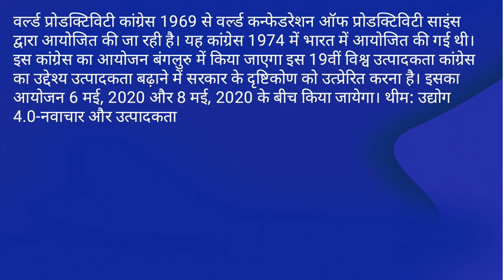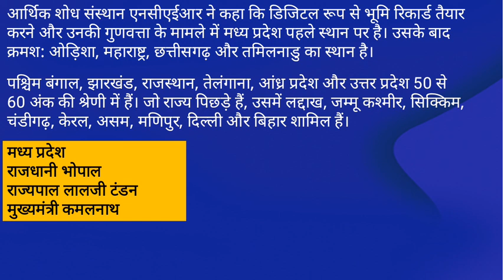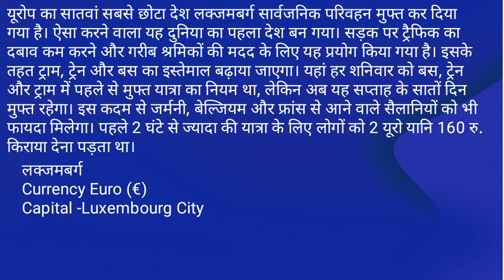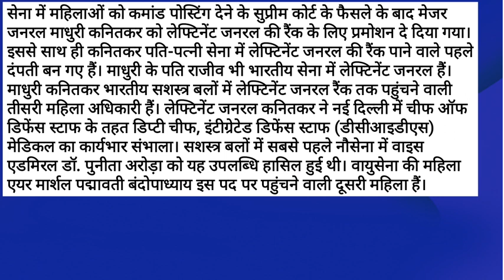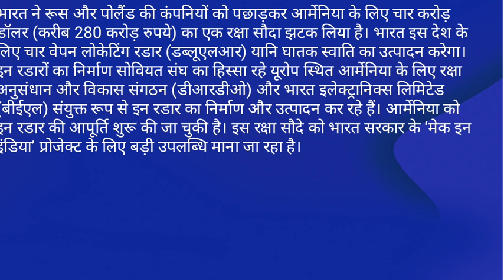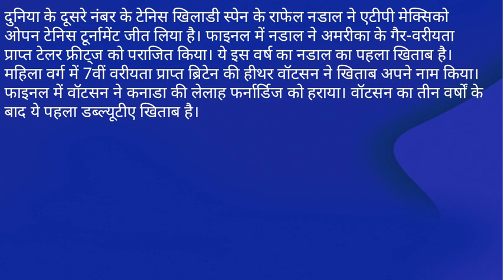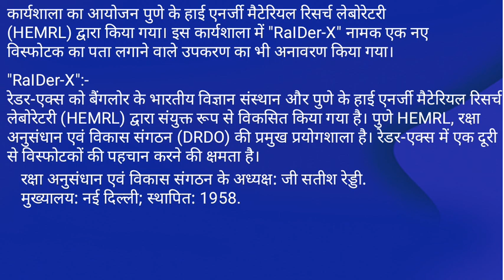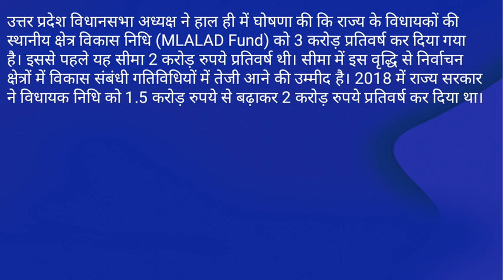03 March 2020 Current Affairs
Daily current news for various competitive exams.

Trick से याद करें सभी देश जिनसे प्रधान याम्योत्तर गुजरती है।

और अधिक ट्रिक्स के लिए  हमारे स्टडी 247 क्रैक एगजाम यूट्यूब चैनल से जुड़े रहे.

ps Affairs
current affairs
#01 mArch
# jan
march current affairs
govt job
sarkari naukari